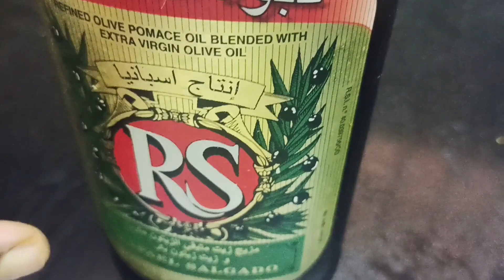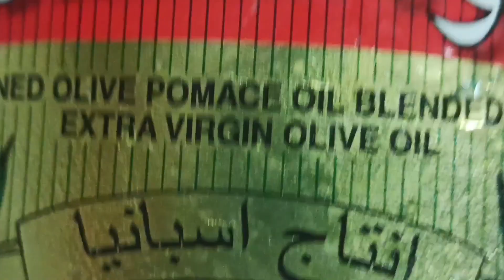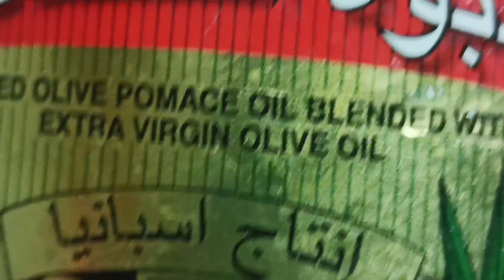How to make FRESH GINGER GARLIC CHUTNEY without cooking.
Hi friends.
This is ABACTIVE GREEN here to show you how to prepare FRESH GINGER GARLIC CHUTNEY just without  cooking.
ITS a healthy dish to reduce hypertension and sugar level.
Its mainly good for aged people.
INGREDIENTS
                                                *ginger( 100 g)
                                                *garlic(2 big piece)
                                                *olive oil
                                                *salt
                                                *cumin seeds
                                                *green chilli ( 7 pieces)
So enjoy the video by watching.